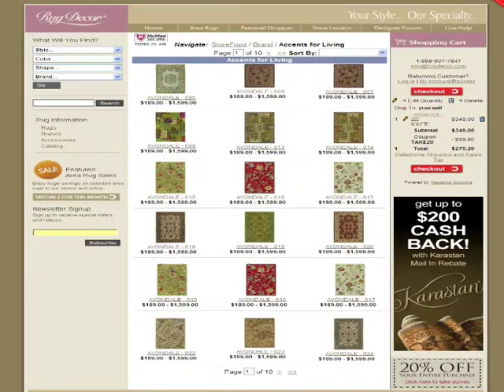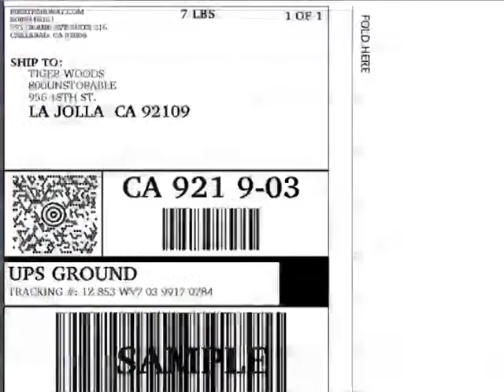ProStores Shopping Cart Compared to Nexternal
This video explains the top 3 reasons why online merchants upgrade from ProStores to Nexternal's eCommerce Platform. Many online merchants start with eBay Prostores when they are selling online for the first time, but later find that they need a more powerful ecommerce system to take their sales to the next level.